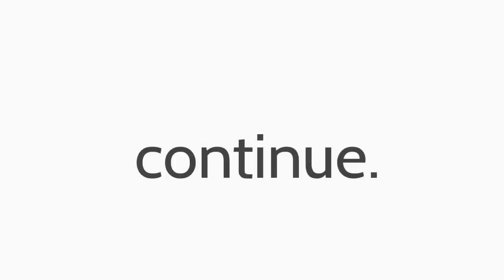Sasusaku movie my boyfriend is a zombie part 11&12